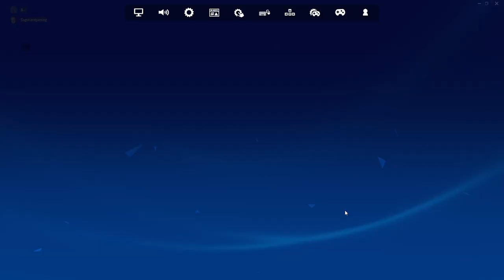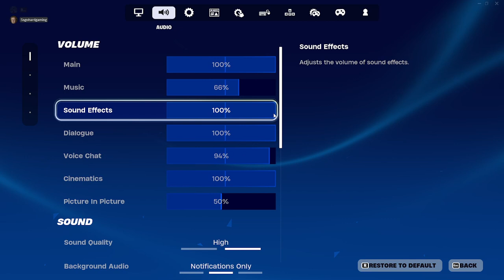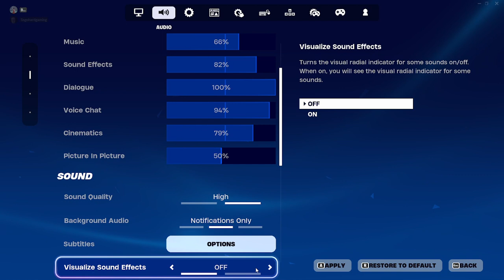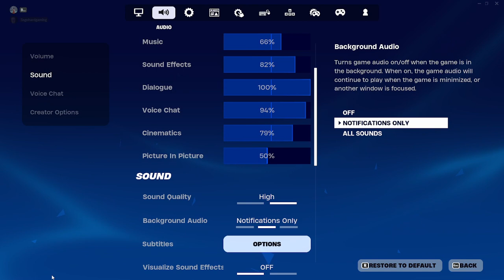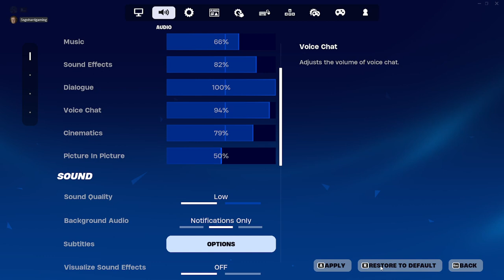Highlight: Fornite- Shadowseeker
Welcome to Shadowseeker_1 livestreams! 🌊🌊🌊🌊🌊🌊🌊🌊🌊🌊🌊🌊🌊🌊🌊🌊🌊🌊🌊🌊 33.69M/30M
Join us for thrilling adventures, epic battles, and unforgettable moments in the gaming universe. Whether you're a seasoned gamer or just starting out, our streams offer a welcoming community, lively commentary, and plenty of excitement. 49% 49/100
Get ready to embark on incredible journeys, conquer new challenges, and make memories together.
13 Views - Mar 12, 2024
49% 49/100
49% 49/100
. 0% 0/25 Iron Phoenix Stores Etsy Help me grow my store while getting new vibrant clothes for your wardrobe

Website ranking like a pro with rankmath Pro